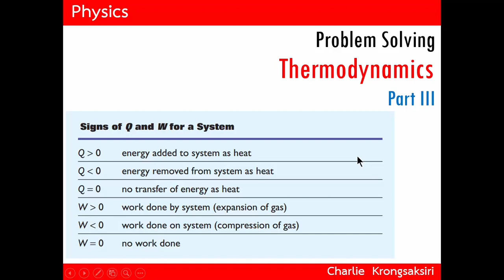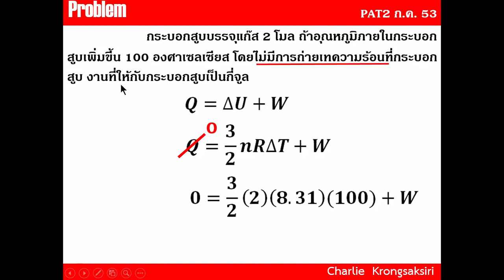EP22 - ตัวอย่างการแก้โจทย์ปัญหาเรื่องเทอร์โมไดนามิกส์ (ตอนที่ 3)